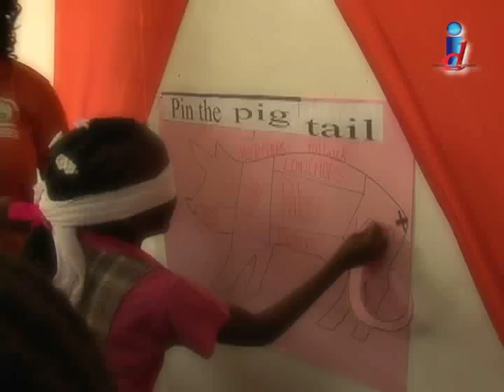Let's Talk Tobago Episode 247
Let's Talk Tobago with Colleen Holder coming from the World Food Day Festival:
- Agriculture Administrative Complex above board and legal

- Blue Food & World Food Day Festivals well attended

- Chief Secretary advises Kelly-Ann Baptiste